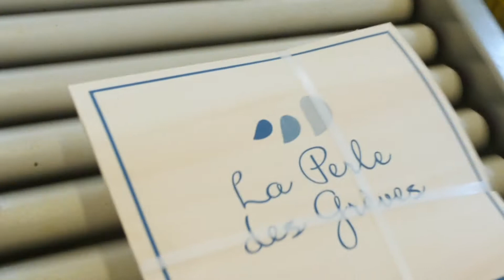Les Gardiens de l'Huître Plate - Charles&Pierre-Charles Beaulieu - Acclimatation & Commercialisation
Découvrez l'histoire des épizooties qui ont frappé les huîtres plates dans les années 70's et l'étape de l'acclimatation, dernière étape avant la vente.

Après plusieurs années passées en eau profonde, les huîtres plates doivent passer 1 mois environ en bassin peu profond pour s'acclimater et se muscler pour apprendre à se fermer à l'air libre et donc de voyager pour la vente.